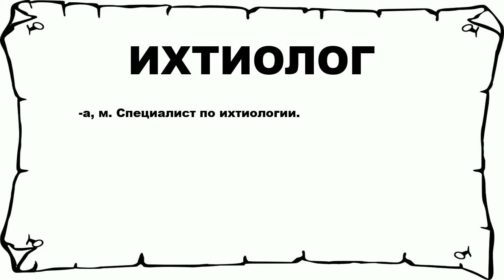ИХТИОЛОГ - что это такое? значение и описание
Хочешь знать что значит ИХТИОЛОГ? тогда слушай до конца.

 -а, м. Специалист по ихтиологии.